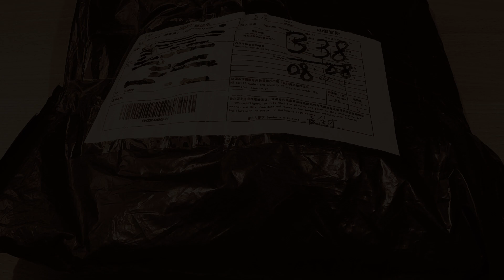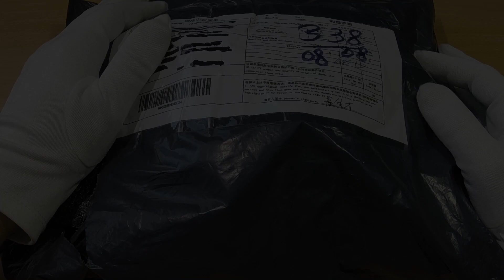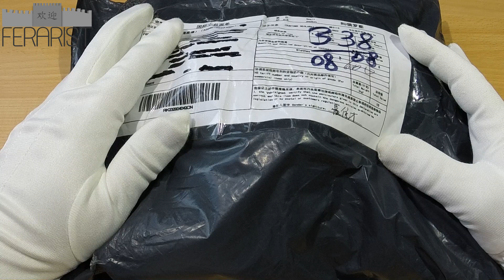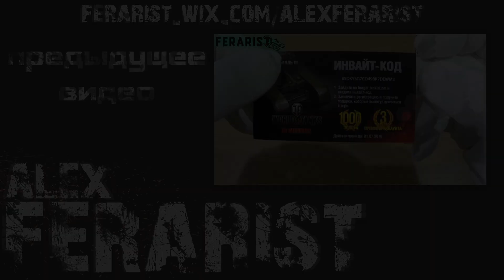Посылки из Китая. Большая неожиданность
В данном выпуске Вы увидите микрофон, а нет, туфли... Стоп, какие еще туфли?
В выпуске использовалась музыка из библиотеки YouTube
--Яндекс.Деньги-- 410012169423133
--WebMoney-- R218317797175